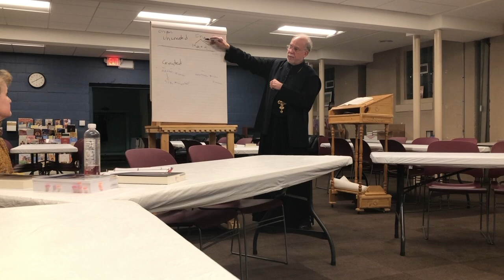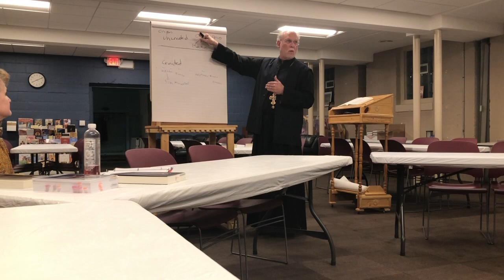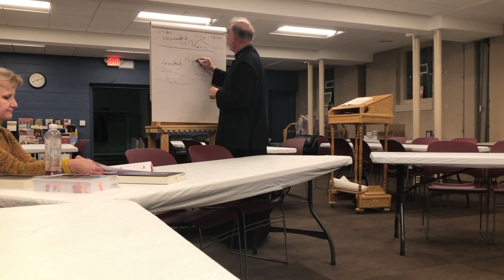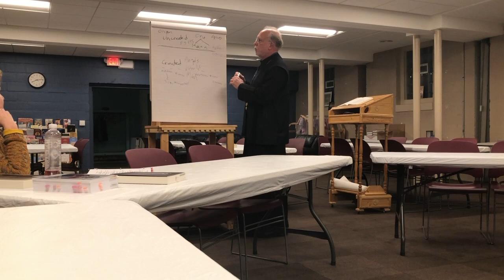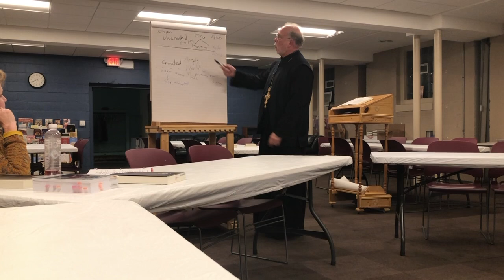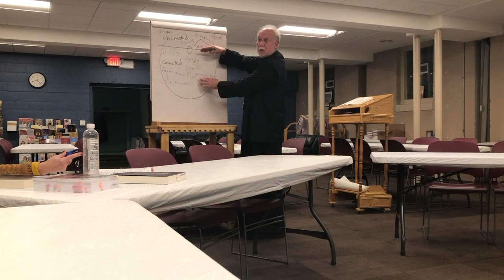Parish School of Theology - Class 5 of 2024 Fall Semester